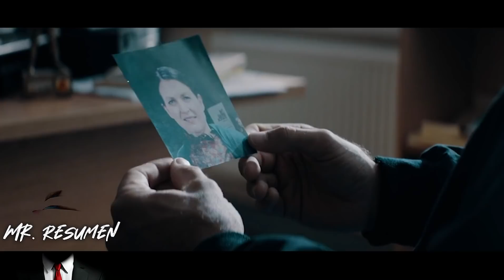1 Tipo Normal es Enviado a la Prisión más Peligrosa de UK, donde acaba Convirtiéndose en un Monstruo